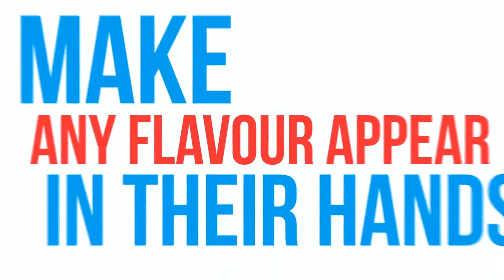플레이보어드 소개영상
홀스 캔디가 순식간에 다른맛의 홀스 캔디로 변하는
비쥬얼한 마술을 연출할수 있도록 개발된 마술도구입니다.